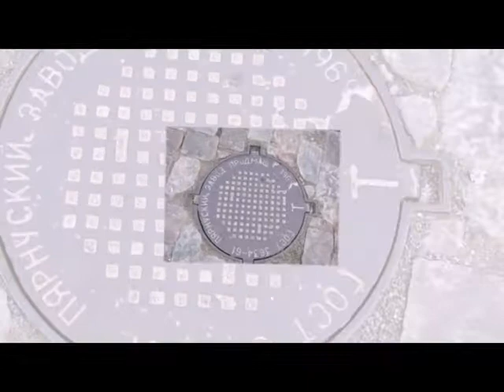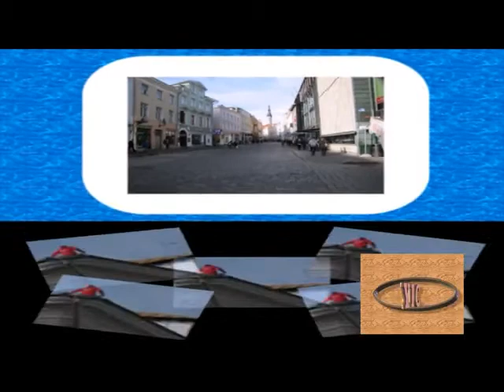Ларуссия путешествуем Таллин часть 3